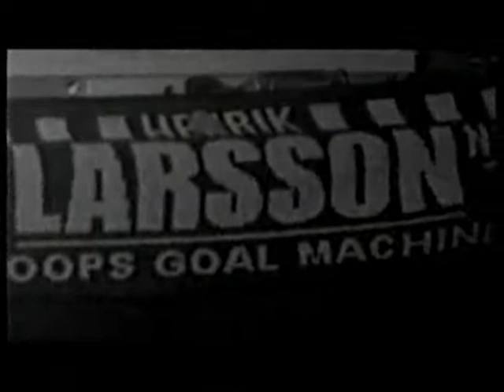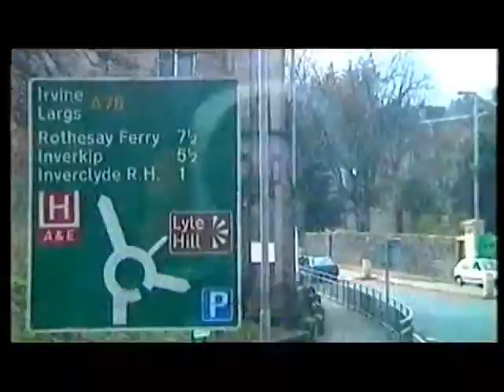Mogwai - Take Me Somewhere Nice Documentary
Mogwai documentary made around the time of their Rock Action album.
Directed by Berny McGurk.
This a short 11 minute version shown on Channel 4. Full version is 60mins or so and has been shown only a few times at some film festivals around the UK and Ireland and also screened at some European gigs around the time.